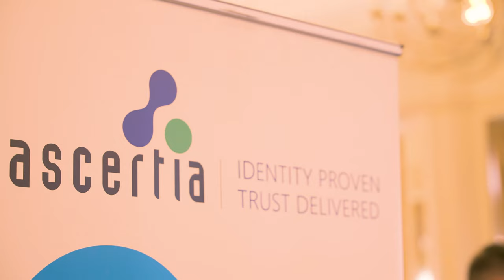Why Bangladesh Computer Council utilises Ascertia for remote signing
Ascertia spoke with long-term partner Bangladesh Computer Council's CA Manager Mahdi Masher Ibne Matin at our recent Company Event to reveal how they found Ascertia, why they chose us, and how our relationship has evolved.

Ascertia has been delivering high-trust digital signature and PKI solutions since 2001.